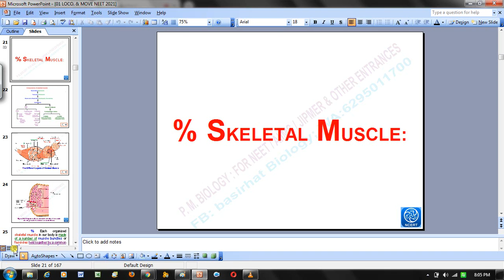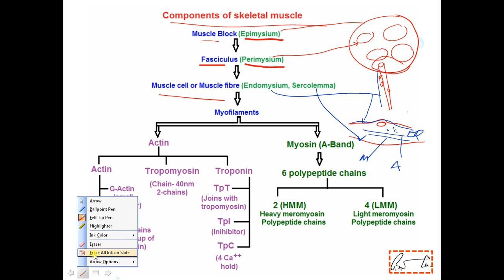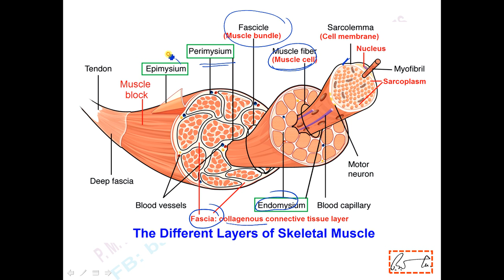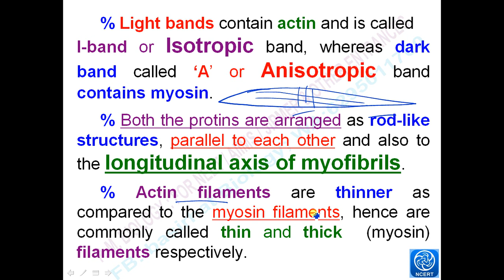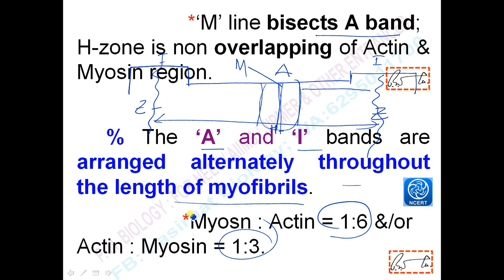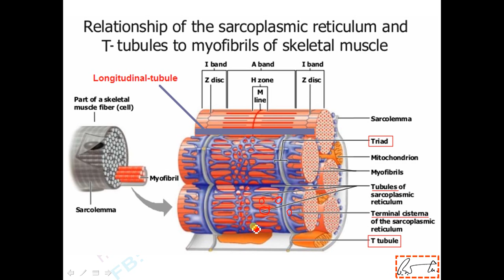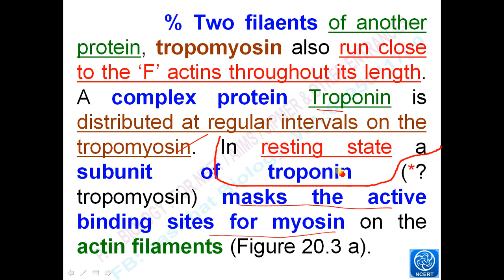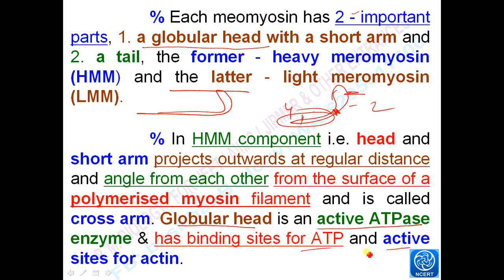LOCOMOTION AND MOVEMENT Part 2